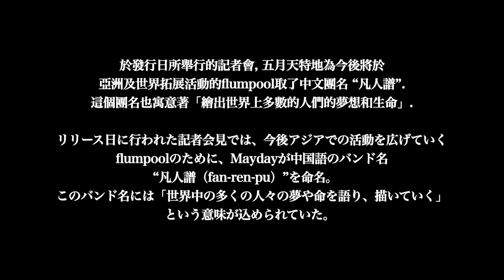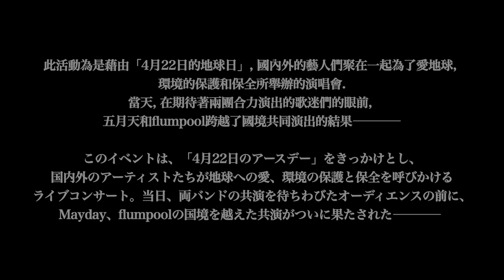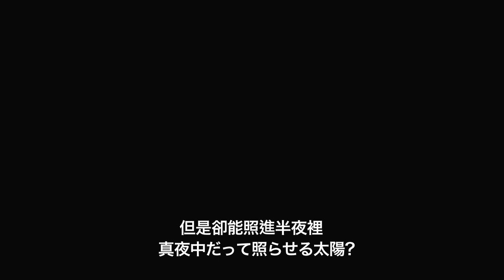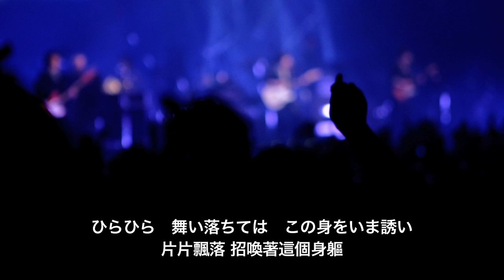Mayday×flumpool「TOKYO FM&JFN present EARTH × HEART LIVE 2013」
先日4/17に行われた「TOKYO FM ＆ JFN present EARTH × HEART LIVE 2013」の完全版映像をYouTubeで公開！

【公演名】：TOKYO FM ＆ JFN present EARTH　× HEART LIVE 2013
【日時】：2013年4月17日（水）　開場18:15　開演19:00
【出演者】：Mayday / flumpool
【会場】：NHKホール　（東京都渋谷区）

★ 2011年10月、アジアで圧倒的な人気を誇るロックバンドMaydayがヘッドライナーを務めるロックフェス"SUPER SLIPPA PART2"（台湾・高雄）に、flumpoolが出演した事をきっかけに、Mayday、flumpool の両メンバーは親交を深め始めました。

今年3月には、flumpoolのニューアルバム「experience」を台湾、香港、シンガポールでリリース。そのアルバムにはMaydayのボーカリスト阿信（アシン）がflumpoolの「証」に中国語歌詞を描き下ろした「証明」、そして、flumpoolが日本語カヴァーしたMaydayのヒット曲「OAOA」を特別収録。
リリース日に行われた記者会見では、今後アジアでの活動を広げていくflumpoolのために、Maydayが中国語のバンド名"凡人譜（fan-ren-pu）"を命名。
このバンド名には「世界中の多くの人々の夢や命を語り、描いていく」という意味が込められています。
そして、かねてから親交を深めてきたMaydayとflumpoolが初めて日本で同じステージに立ったのは、4月17日に行われたTOKYO FM ＆ JFN present EARTH　× HEART LIVE 2013。
このイベントは、「4月22日のアースデー」をきっかけとし、国内外のアーティストたちが地球への愛、環境の保護と保全を呼びかけるライブコンサート。

Mayday、flumpoolの国境を越えた共演を是非お楽しみ下さい！

2011年10月,在亞洲地區具有壓倒性的超人氣搖滾樂團五月天身為搖滾音樂節"SUPER SLIPPA PART2"（台湾・高雄）的主要表演樂團, 邀請了flumpool參加演出， 雙方的團員開始譜出一段友誼.

今年3月, flumpool的新專輯「experience」於台灣，香港以及新加坡發行. 於專輯中特別收錄了五月天的主唱阿信為flumpool的「証」這首曲子，所寫下的中文版歌詞「証明」, 並且flumpool也翻唱了五月天的名曲「OAOA」，將這首曲子以日文來演唱.
於發行日所舉行的記者會, 五月天特地為今後將於亞洲及世界拓展活動的flumpool取了中文團名 "凡人譜".
這個團名也寓意著「繪出世界上多數的人們的夢想和生命」.

隨著雙方團員的友誼加深, 五月天和flumpool首次在日本同台演出，時間是於上個月的4月17日所舉行的TOKYO FM ＆ JFN present EARTH　× HEART LIVE 2013.
此活動為是藉由「4月22日的地球日」, 國內外的藝人們聚在一起為了愛地球, 喚醒大家對環境的保護和保全所舉辦的演唱會.
當天, 在期待著兩團合力演出的歌迷們的眼前, 五月天和flumpool跨越了國境共同演出的結果